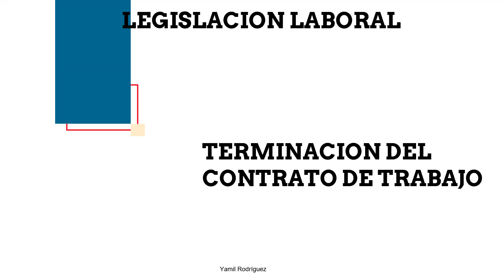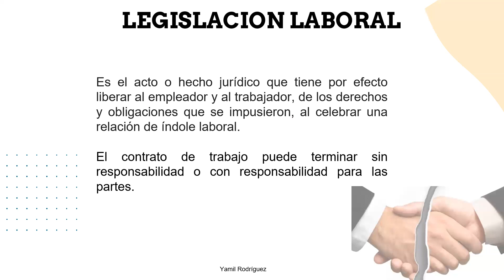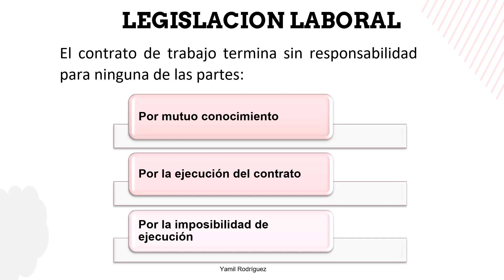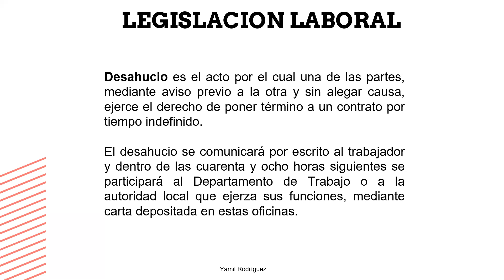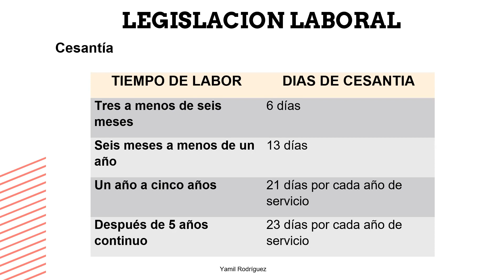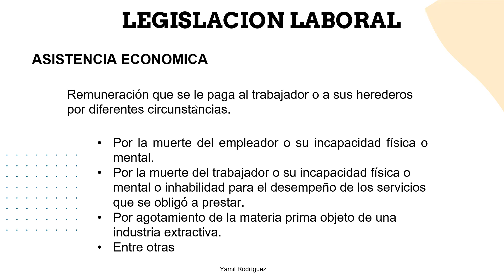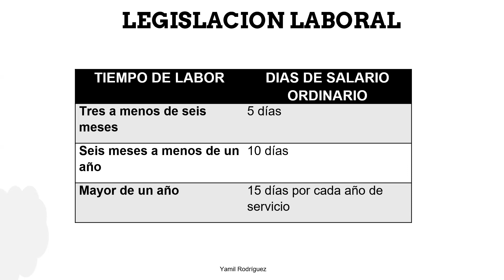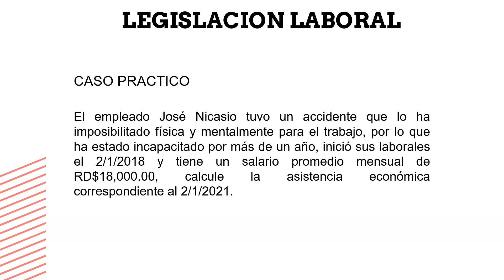TERMINACION DEL CONTRATO DE TRABAJO